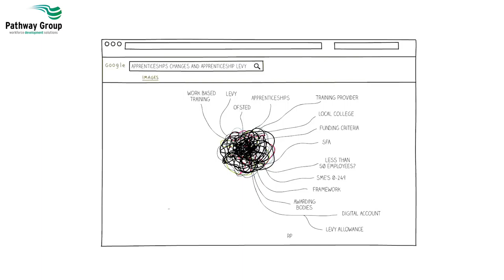Pathway Group - Apprenticeships - Apprenticeship Levy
Are you affected by the Apprenticeship Levy?
The Apprenticeship Levy is now here and the first phase of this is that it affects any business with an annual payroll in excess of £3 Million
This video is for: Those with responsibility for Finance, HR, learning & development and for them to consider contacting the team at Pathway Group with their enquiries.

Produced by @stayingaliveuk